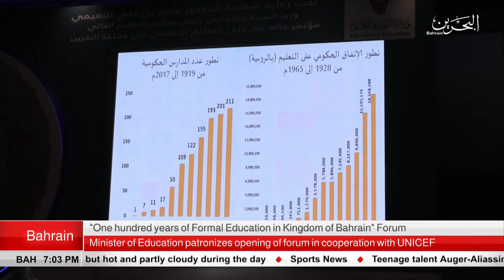BAHRAIN NEWS CENTER : ENGLISH NEWS 11-06-2019